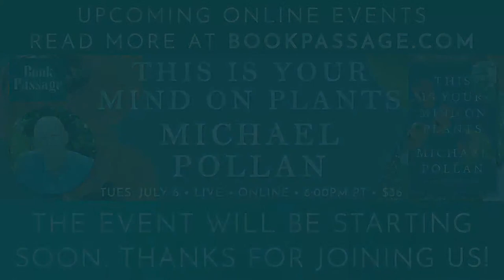Paula Stone Williams - As a Woman - Book Passage Live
A moving and unforgettable memoir of a transgender pastor’s journey from despair to joy as she transitioned from male to female and learned about gender inequity, at home and in the workplace—perfect for fans of Redefining Realness and There Is Room for You.